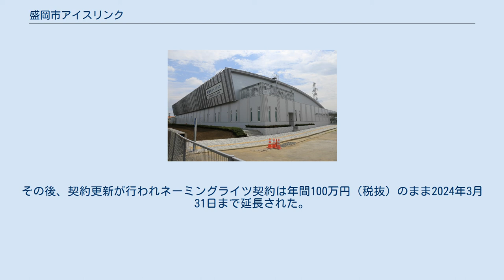盛岡市アイスリンク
盛岡市アイスリンク（もりおかしアイスリンク）は、岩手県盛岡市にある公設のスケートリンクである。
東北地方ではアイスリンク仙台とともに、24時間通年滑走可能のスケートリンクである。
 なお、みちのくコカ・コーラボトリングが命名権を取得しており、2016年4月1日から「みちのくコカ・コーラボトリングリンク」の呼称を用いている（後述）。
 盛南地区開発により区画整理された本宮地区にある。
盛岡市総合アリーナ（もともとアイススケート場だったが、その機能を当リンクに譲る）と盛岡市総合プールに隣接している。
 そのほか周辺1km圏内には岩手県立美術館、盛岡市子ども科学館、盛岡市遺跡の学び館、盛岡市立病院があり、当リンクを含め県営・市営の施設が多数立地している。
 冷却システムは自然冷媒（アンモニアおよび二酸化炭素）を採用し、省エネルギーなものとなっている。
 2016年3月10日、地元企業のみちのくコカ・コーラボトリングと盛岡市は命名権契約を締結した。
契約期間は3年（2016年4月1日から2019年3月31日まで）、契約金額は年間100万円（税抜）で「みちのくコカ・コーラボトリングリンク」の呼称を用いている。
その後、契約更新が行われネーミングライツ契約は年間100万円（税抜）のまま2024年3月31日まで延長された。